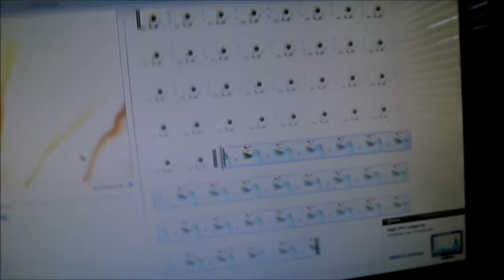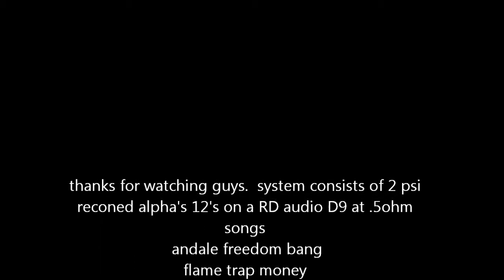bangin to church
on my way to church an thought what better time to do a lil demo vid. sucks my camera decided he dave im gonna record you nice hd vid in stunning white light lol anyway the new box sounds amazing to me hope you guys like.